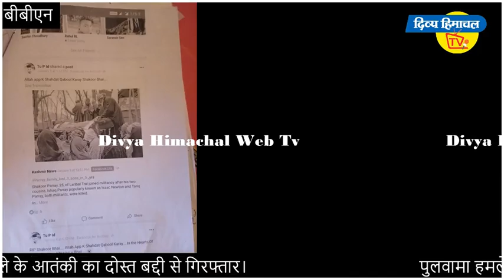पुलवामा हमले के आतंकी का दोस्त बद्दी से गिरफ्तार।दिव्य हिमाचल वेब टीवी